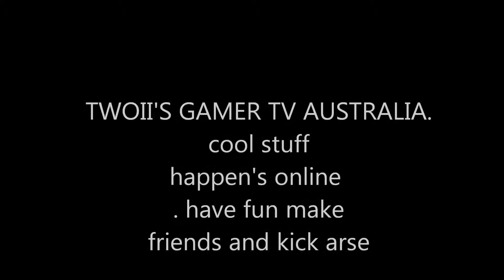BATTLEFIELD 4 MULTIPLAYER COOL KILLS AND FUNNY HIGHLIGHTS HD XBOX ONE EPSD 104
BATTLEFIELD 4 MULTIPLAYER COOL KILLS AND FUNNY HIGHLIGHTS XBOX ONE